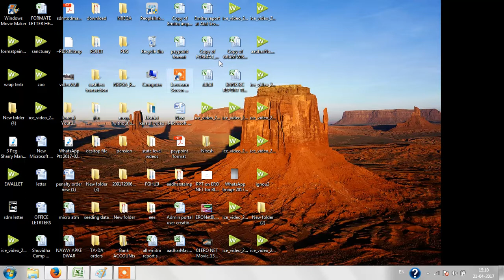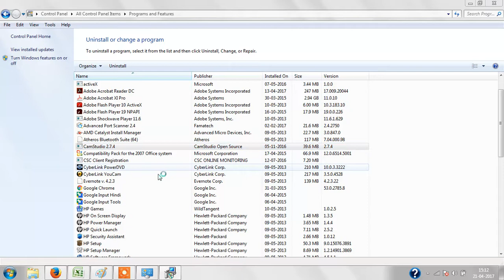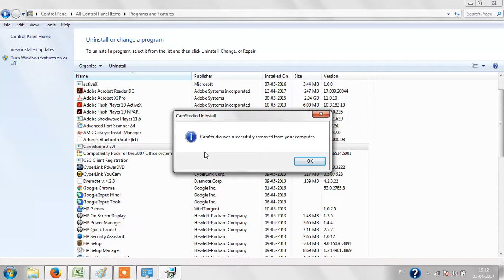how to uninstall a program from your computer | किसी प्रोग्राम को अनइंस्टाल कैसे करे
किसी प्रोग्राम को अनइंस्टाल कैसे करे